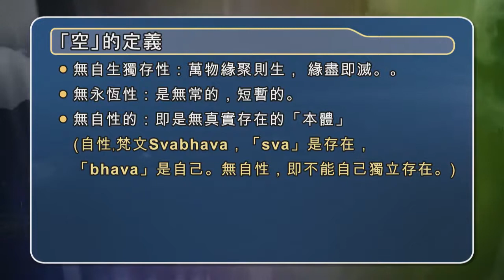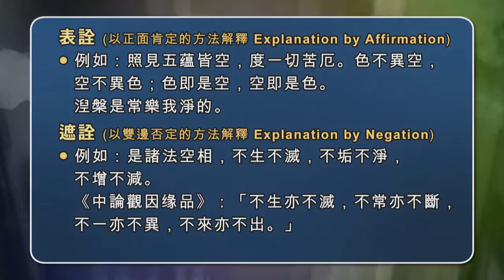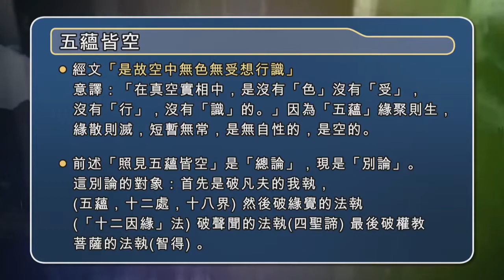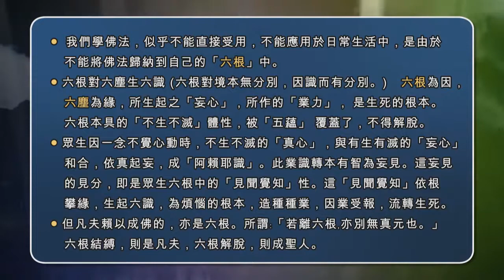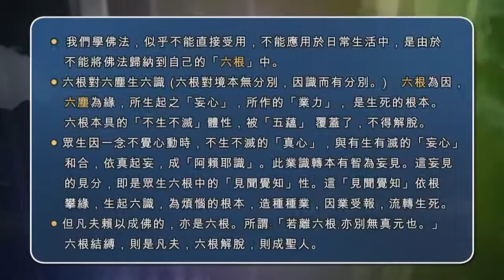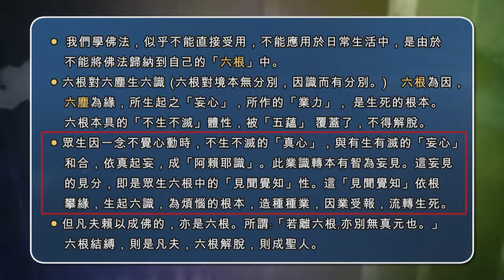Mandarin 心经 第二十一讲 观成法师 国语普通话讲述